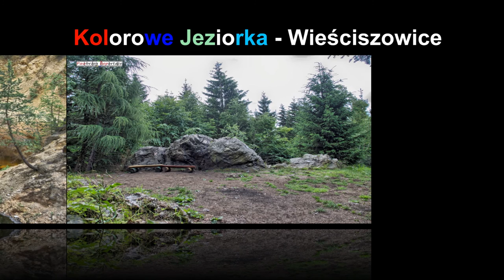Kolorowe Jeziorka -Wieściszowice - Rudawski Park Krajobrazowy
Kolorowe Jeziorka położone w Rudawskim Parku Krajobrazowym, na terenie wsi Wieściszowice , to cztery stawy u podnóża Wielkiej Kopy (871 m n.p.m.) które powstały po wyrobiskach dawnych niemieckich kopalni , największa na terenie Purpurowego Jeziorka to kopalnia Hoffnung (1785r.) , oraz na terenie Błękitnego Jeziorka to kopalnia Neues Glück (1793r.) i na terenie Jeziorka Zielonego (jeziorko sezonowe) to kopalnia Gustav Grube (1796). Wydobywano tam w latach 1785–1925 piryt, przerabiany na kwas siarkowy.